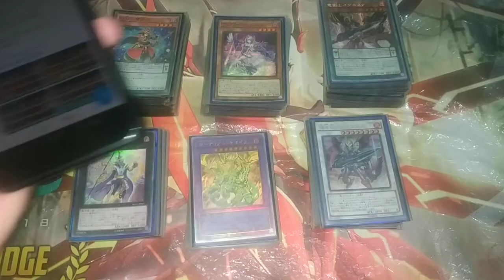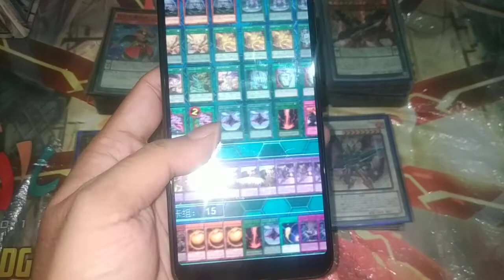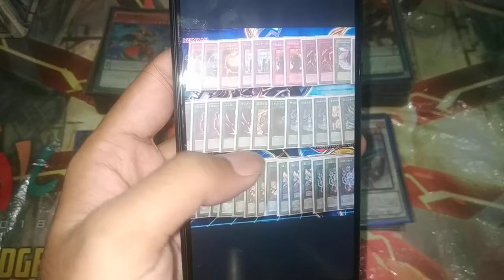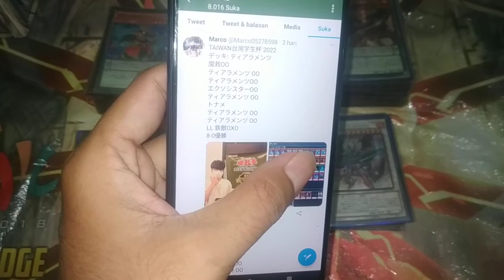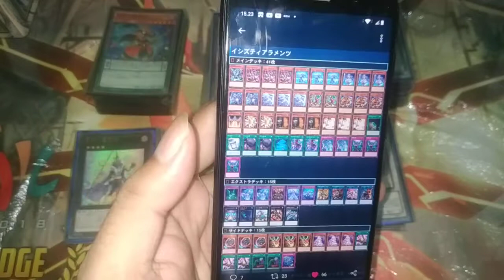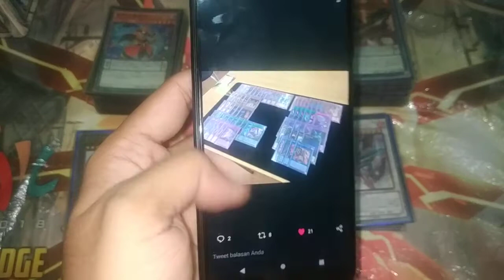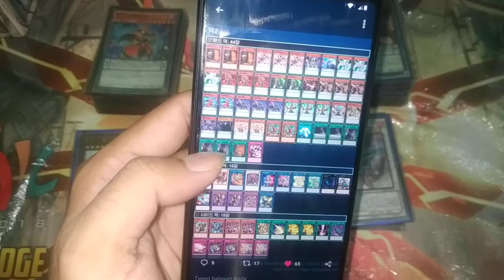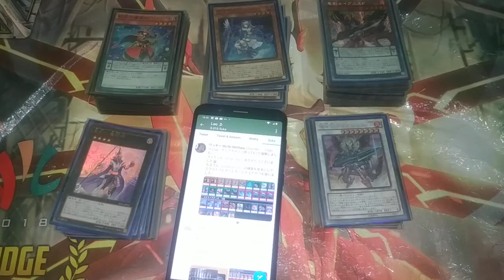[YUGIOH OCG] Metagame Report 1-5 Oct 2022 ~ Tearlament, LL, Dragonmaid, Magician, Runnick etc